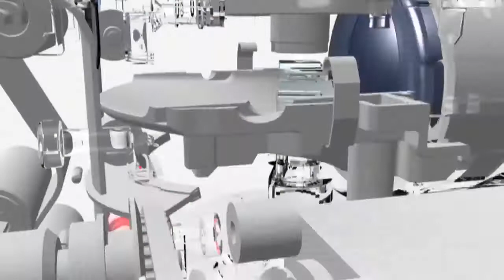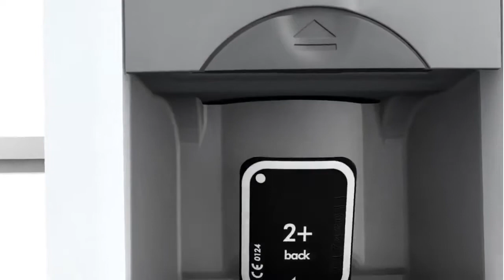VistaScan Mini View - стоматологический сканер рентгенографических пластин | Dürr Dental (Германия)